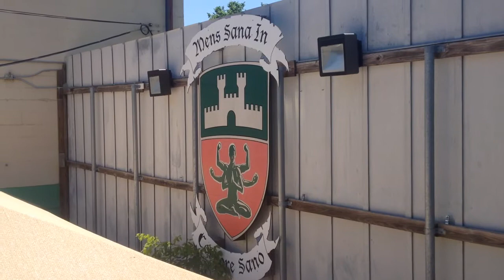Castle Hill Fitness - Austin, TX - Gym Review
Ryan Muetzel from RyanMuetzel.com reviews the Castle Hill Fitness Gym located in Austin, TX.